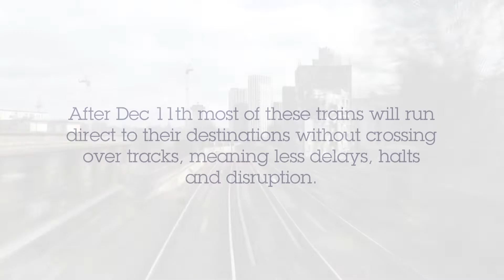Southeastern - Lewisham Junction